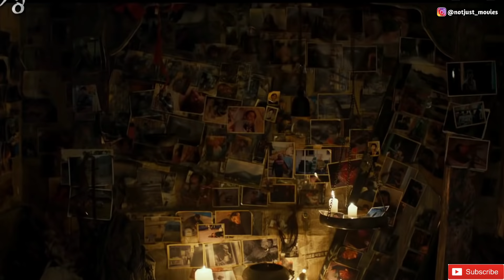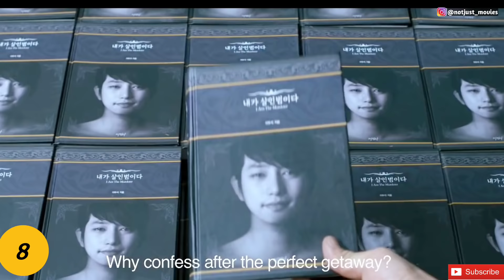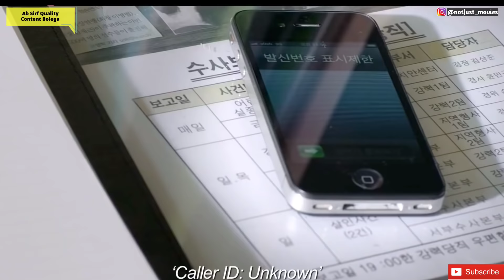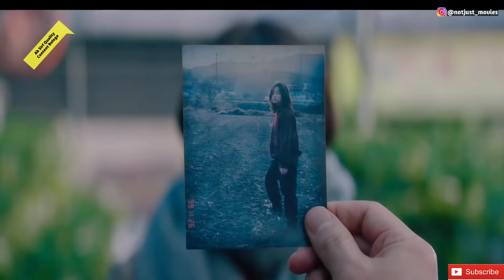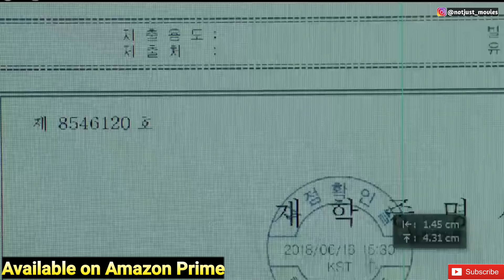TOP 12 Best KOREAN Movies in HINDI DUBBED (Part 1) || Netflix, Amazon Prime, YouTube, Mx Player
In this video I have mentioned top 12 best korean movies in hindi dubbed available on Netflix , Amazon prime, YouTube ,MX player 👍

MUSIC CREDIT 👆👆

The Witch: Part 2. The Other One 2022
The Witch: Part 2. The Other One  hindi dubbed
the witch part 2 the other one  release date in India